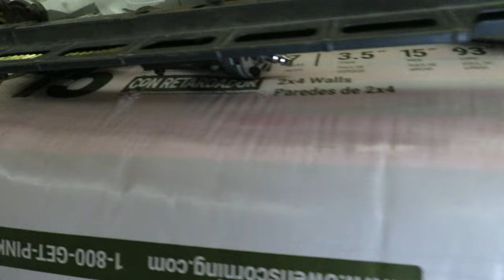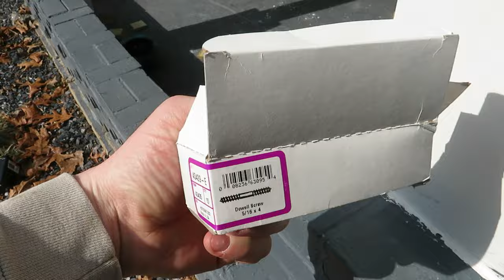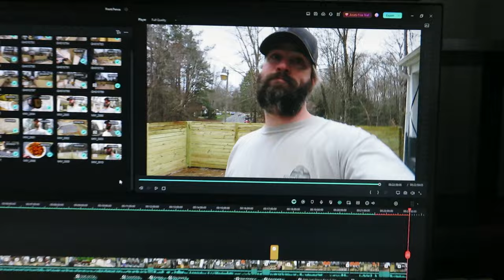Fencing And....Fencing?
Working on a fence while my kids fence.